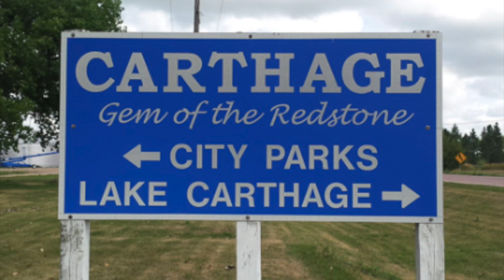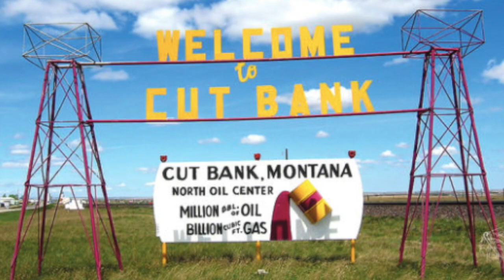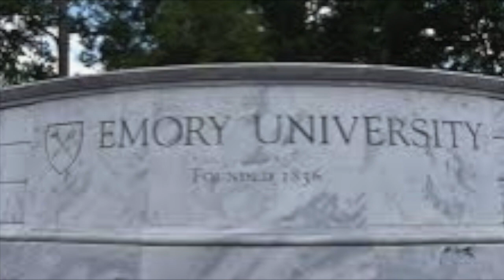Into the Wild Chapter 3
This video is about ITW Chapter 3